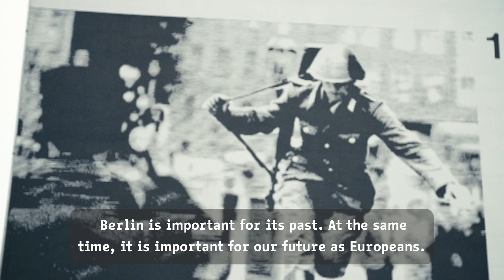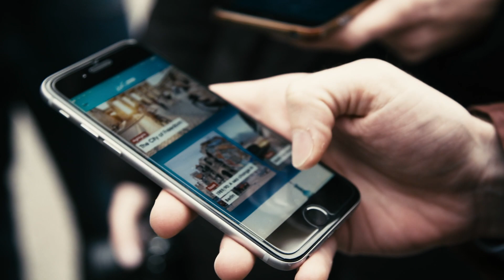FreiheitBerlin - Wochenende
Was ist deine Freiheit in Berlin?
Das haben wir Euch im Sommer gefragt. Aus 29.000 Einreichungen der FreiheitBerlin Photo Challenge haben Giulia und Felix ein einzigartiges Wochenende gewonnen, das es so nur in Berlin gibt. Anfang November waren sie in Berlin und haben FreiheitBerlin erlebt...

Film: agentur gretchen